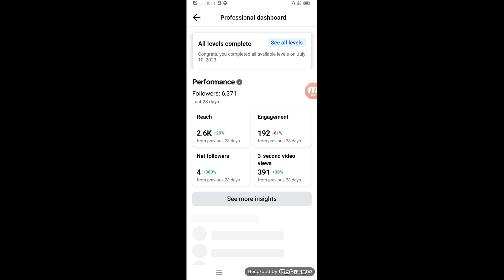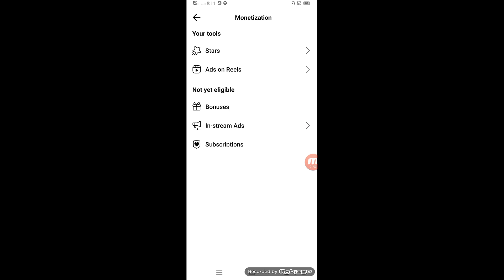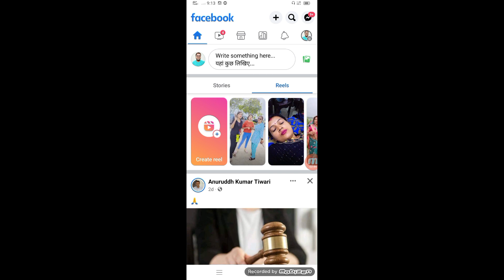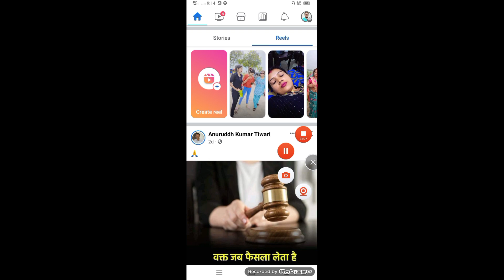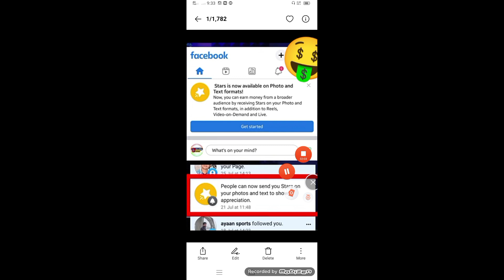😂Good News : अब Facebook पर Photo - Text डालकर पैसे कमाओ | Facebook se paise kaise kamaye 2023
2023 best refer and earn earning app

whoot king short video app

app refer code - 378614

app link  -

nojoto app

rooter app -

sikka app -

app link -

related keyword -
facebook par photo dalkar paisa kaise kamaye
facebook earning kaise Kare
facebook reels dekhkar paisa kaise kamaye
facebook reels earnings kaise badhaye?
facebook reels payment proof
facebook reels earning proof
kitne views par kitne paise deta hai facebook reels
facebook ads on reels kya hai
facebook reels kitne views par kitna paisa deta hai
facebook reels monetization enable kaise kare 2022
facebook reels se paisa kaise kamaye 2022
facebook reels kaise upload Karen
facebook reels video kaise upload Kare
facebook reels kaha par upload Kare page or profile
facebook reels new update 2022